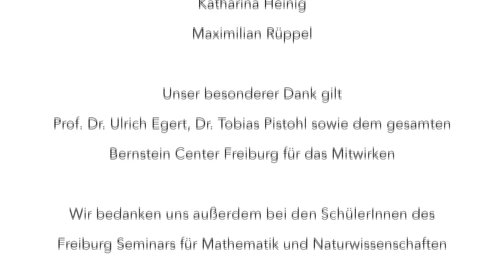The Freiburg Seminar for mathematics and natural sciences visits the Bernstein Center Freiburg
Watch our brief video recap of a student group from the Freiburg Seminar visiting the Bernstein Center Freiburg!